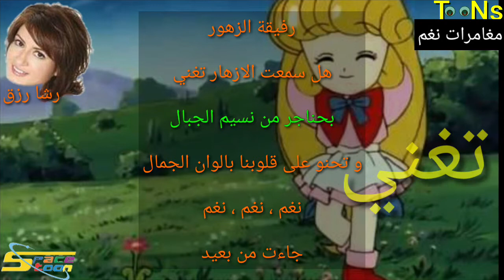شارة مغامرات نغم مع الكلمات سبيستون رشا رزق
كلمات الاغنية
نغم نغم نغم
نغم نغم نغم
هل سمعت الازهار تغني
بحناجر من نسيم الجبال
و تحنو على قلوبنا بالوان الجمال
نغم نغم نغم
جاءت من بعيد
اينما تريد تساعد الجميع
تنشر الربيع
نغم نغم نغم
صديقة الاشجار
كقطرة المطر رقيقة الشعور
رفيقة الزهور
هل سمعت الاشجار تغني
نغم نغم نغم
جاءت من بعيد
اينما تسير تساعد الجميع
تنشر الربيع
نغم نغم نغم
صديقة الاشجار كقطرة المطر
رقيقة الشعور رفيقة الزهور
رقيقة الشعور تساعد الجميع
تنشر الربيع

لمشاهدة المزيد من المقاطع الممتعه اضغط على زر الاشتراك و شاركونا بارائكم و دمتم بخير

الفراشة تونز TooNs

peace ✌🦋😍